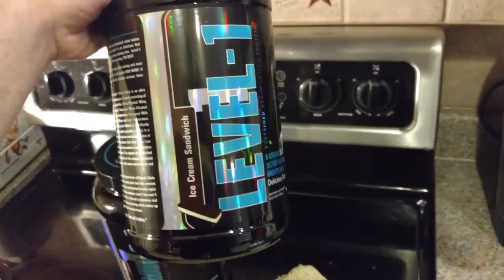Daily Supplements | Mid Back Instructional | Full Workout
Warm up / Foam Roll 10 min
Bent over Barbell Row 5x10-12

Hanging Inverted Row 5x8-10
Bent over long bar row (EA) 5x8-10

Incline Bench Pull 4x8-10
Iso High Row 4x8-10

Gray Leverage Row 4x8-10
Man Makers 4x8-10

Chin-Ups 4xFail
Seated Cable Row 4x8-10

Pendlay Rows 3x8-10